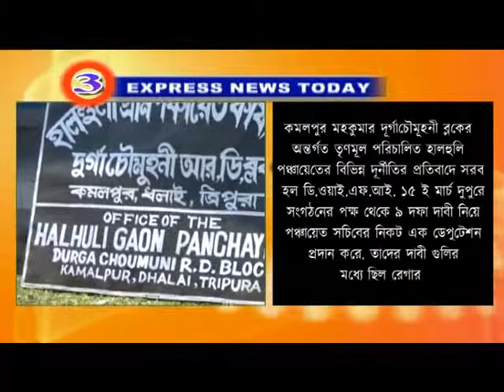Express 15 03 16